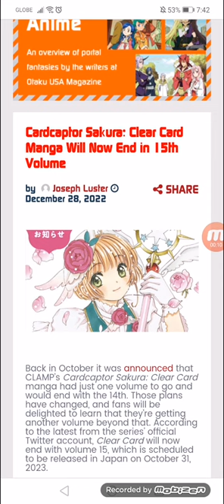Cardcaptor Sakura: Clear Card Manga Will Now End in 15th Volume